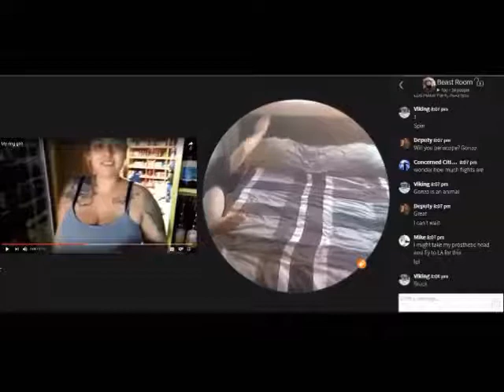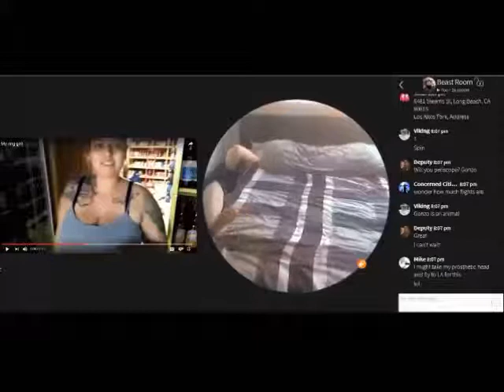Danny The Sugar Plum Fairy....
Kermit Town Will Never Be The Same. What an idiot.